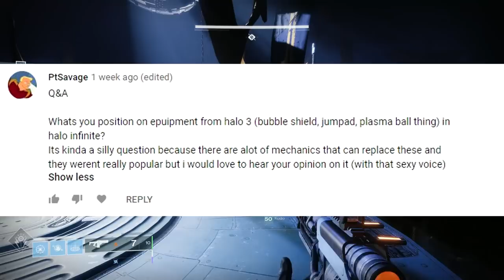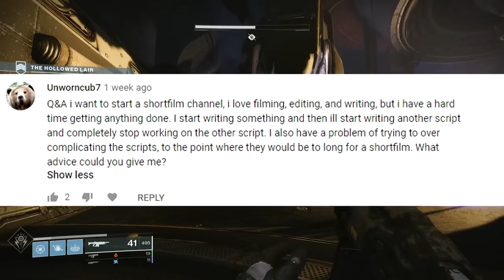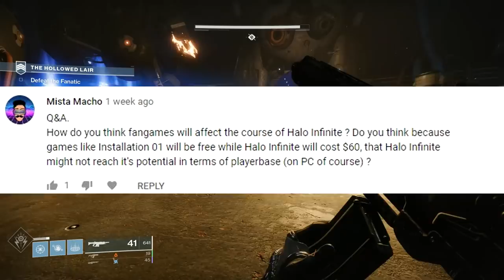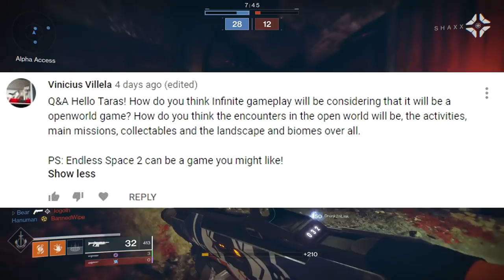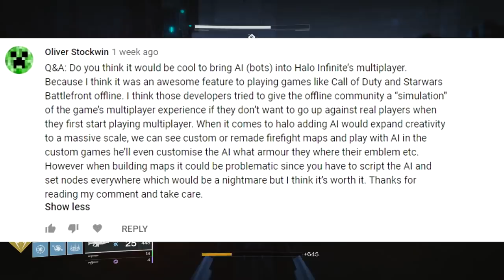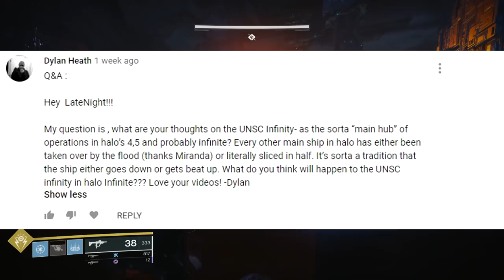How would I make Halo open world, Equipment in Halo Infinite and More! | Halo Q&A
Question 1- 1:00
Question 2 - 4:12
Question 3 - 6:54
Question 4 - 9:22
Question 5 - 15:48
Question 6 - 18:05